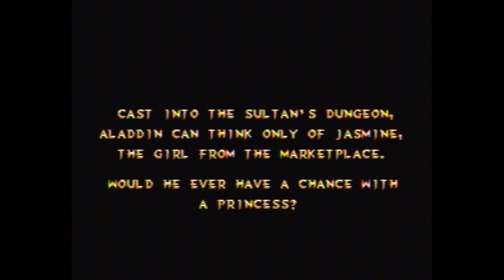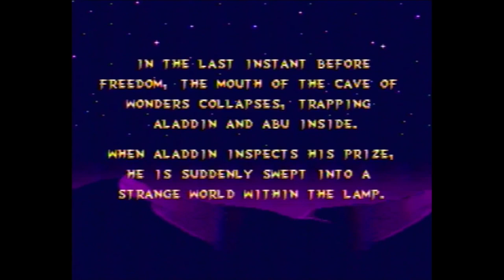Disney's Aladdin (SEGA) - Full Gameplay - Sega Genesis / Mega Drive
A full game playthrough of Disney's Aladdin for the Sega Mega Drive / Genesis, with unedited gameplay and commentary.

Welcome to Aladdin, and let the nostalgia take you. This famous platformer remains as impressive today as it was back in the 90s. It has some of the most beautiful and fluid sprite animations you'll ever see, and thanks to graphic designs from actual Disney animators, it conveys a certain vintage Disney warmth straight out of the film.

Aladdin journeys through the events of the original Disney film, near enough, introducing us to many memorable places and characters. All this through the vehicle of a simple, yet very solid platformer, leaves us able to explore Agrabah to our heart's content.

The game is also filled to the brim with adorable touches. Nods to the film, comedy snuck into the background, references to other Disney IPs, it's got the lot. All this, and combined with an awesome soundtrack that's nigh on irresistible to sing along to. Disney's Aladdin really is a gem, and a fine example of what film tie-in games can achieve.

Please note that there are 2 completely different Aladdin games. The SEGA version is featured in this video, but the SNES also had an Aladdin game with different gameplay mechanics and stages entirely.

On this channel I make a variety of gaming content. Sometimes we're reviewing up and coming indie games, sometimes we're revisiting retro classics for a Let's Play. The only consistent factor is that it's all gaming, and it's all accompanied by sarcastic commentary. If that's your thing then I have links:

Hopefully you'll join me for those, and I shall see you then.

I always try to be as fair and objective as possible when making my review videos, giving some honest feedback and a bit of criticsm here and there. Remember that games these days are always subject to change so many of the things mentioned here may no longer be true depending on how old this video is.

I'm always open to hearing what you guys have to say.

Thanks again for watching and please, enjoy.